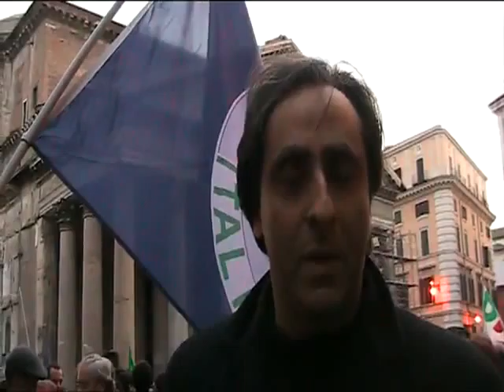Antonello De Pierro al Pantheon sul Decreto salva Pdl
Il presidente dell'Italia dei Diritti Antonello De Pierro attacca il Decreto Legge varato in favore della riammissione della lista del Pdl alle elezioni regionali del Lazio 2010.